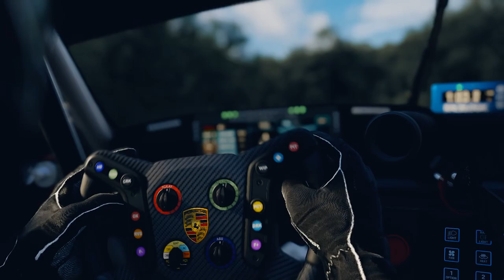HOWE simracing | 🔴 LIVE Replay | 1. Endu-Cup Lauf in Valencia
Heute geht´s in unserem 1. Endu-Cup Lauf unserer Season II nach Spanien auf den Kurs von Valencia.

*** Racing Gloves ***